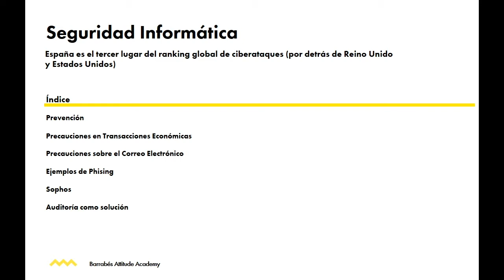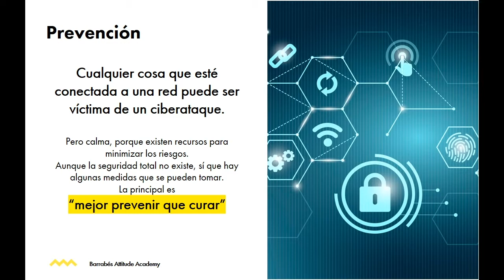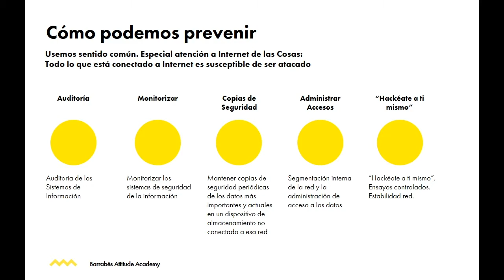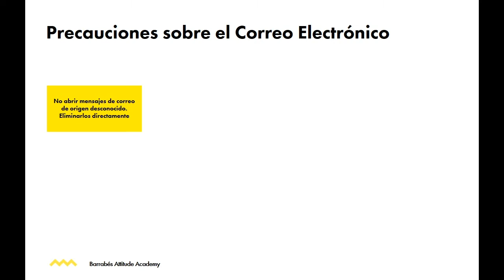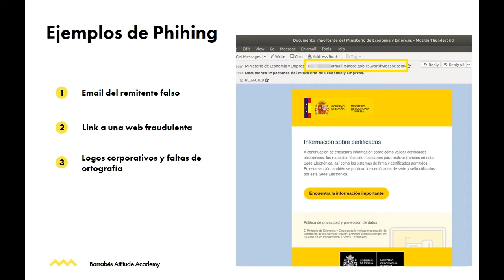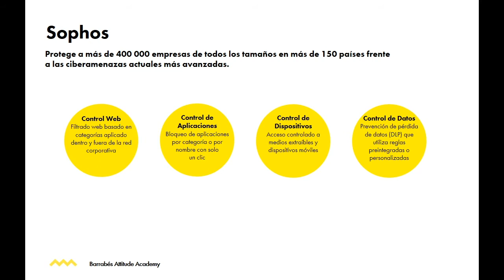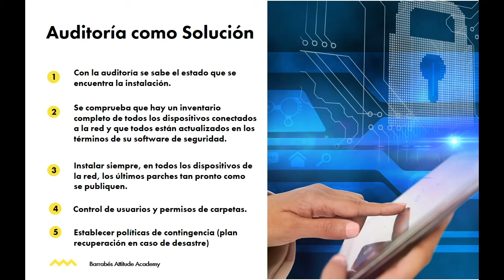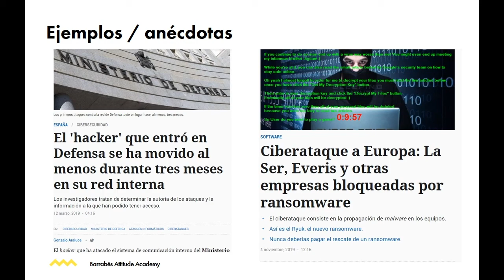Ciberseguridad para pymes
En este webinar explicamos cómo podemos aumentar la seguridad informática de nuestra red, las precauciones que hay que tomar usando el correo electrónico o realizando transacciones económicas y recomendamos varios servicios y programas para garantizar la seguridad del activo más importante de una empresa: los datos.

Impartido por: Celia Montero
Cargo: CEO de RJT

En attitudeacademy ayudamos a pymes y autónomos en sus procesos de digitalización.